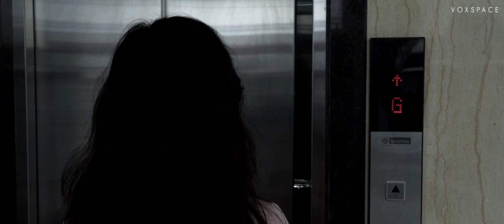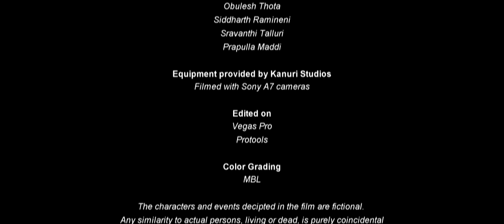INCOGNITO Short Film 2018 | Maya Nelluri | Srujan Kottapally | VoxSpace Studios Hyderabad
INCOGNITO - A VoxSpace Studio Presentation

Relationships work on the basis of trust, the prerequisite for which is communication. What happens when two people have enough secrets from each other that trust becomes an unattainable luxury? This is a peek into a day into the life of such a couple. Sam (Maya Nelluri) comes home in the middle of the night with unexplainable bruises on her and not in her senses, Vikram (Srujan Kottapally) sets out to figure out what happened to her over the course of that night.

Cast:
Samyukta - Maya Nelluri
Vikram - Srujan Kumar Kottapally
Dheeraj - Honey Singh
Pooja Agarwal - Rama Narella
Shravya Prasad - Sangeeta Aisola
Boss (v.o) - Sai Santosh
Pooja Agarwal (v.o) - Monica Rajendran
Shravya Prasad (v.o) - Shalini Kondepudi

Written & Directed by - Rajashekar V
Producers - Harini, Rachna
Executive Producer - Siddharth Naidu
Line Producers - Sangeeta Aisola, Sai Santosh, Rajashekar V
Production Asst. - Suresh
Story & Concept - Siddharth Naidu
Created & Developed by - Rajashekar V
Screenplay - Rajashekar V, Siddharth Naidu
Cinematography - Vish
Editing/D.I - VX Black Hyderabad
Styling - "The You"
Costume Designing & Makeup - Shruti Kushu
Casting by - Rajashekar V, Siddharth Naidu, Vish

Visual effects - VX Black Hyderabad
Visual effects artist - Vijay Nandikanti
Art Director - Shiv Bansal
Music, Sound Mixing - Sidharth Sadasivuni
Sync Sound - Venkat, Aditya BN
Boom Operator - Murali
Title Animation & Graphics - Vijay Nandikanti
Marketing & Promotions - VoxSpace Media Pvt.Ltd.
Location Courtesy - Aditya Imperial Heights

Special Thanks:
Obulesh Thota
Siddharth Ramineni
Sravanthi Talluri
Prapulla Maddi

Copyrights of the film are owned by VoxSpace Media Pvt. Ltd.